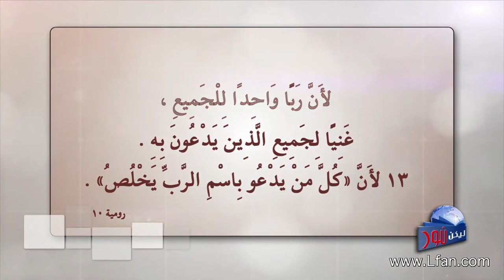ليكن نور- الحلقة ٣٧٦ - ماذا أفعل لكي أخلص؟